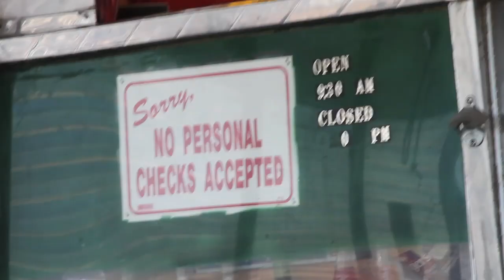The Wine Movie: Behind the scenes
"Vino Veritas: An American Wine Movie" is feature length documentary slated for production in 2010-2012.

We'll be posting behind-the-scenes footage all through the shooting of this project. We've already met a number of fascinating winemakers, winery owners, bloggers and people from all aspects of the wine business.  And everyone has a story. We're hoping that we can share those stories with the wine community, both during the production of this project, and once the feature is completed.

This segment was filmed in Prosser and Walla Walla, WA, one of the premiere growing regions in the Pacific Northwest, if not the entire country. We interviewed a number of people and showed up at a midnight tasting at Reininger Winery near Walla Walla.